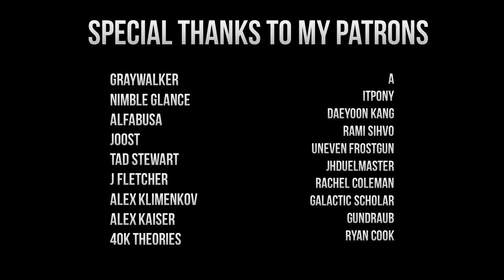TTS OST - "That Centurion..."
Download is not available for now. Working on my website bc it has expired. I do hope I can get it fixed within this week!

The background music that plays when Dorn was telling his story in Episode 24! Uploaded with permission! :D

SPECIAL THANKS TO MY PATRONS:
Graywalker
Nimble Glance
Alfabusa
Joost
Tad Stewart
J Fletcher
Alex Klimenkov
Alex Kaiser
40k Theories
A
itpony
Daeyoon Kang
Rami Shivo
Uneven Frostgun
jhduelmaster
Rachel Coleman
Galactic Scholar
Robin
Ryan Cook